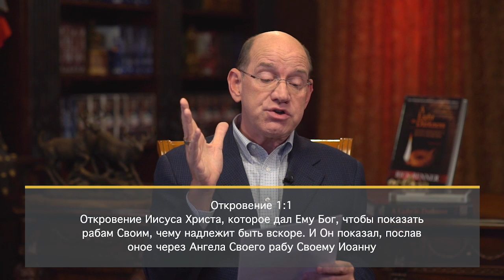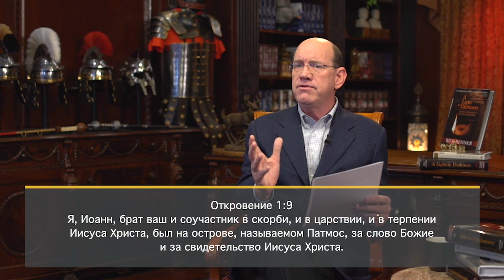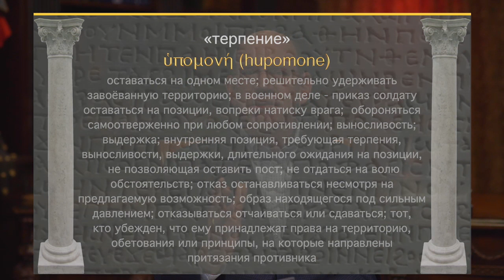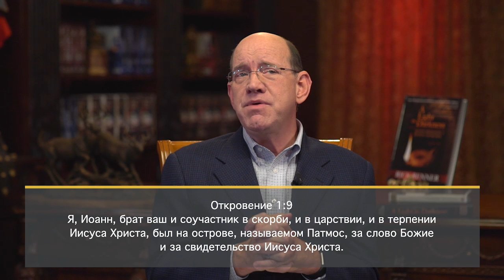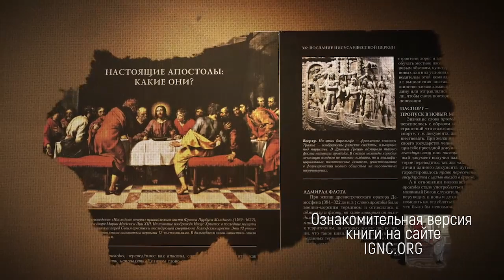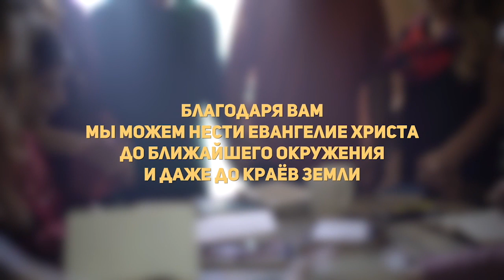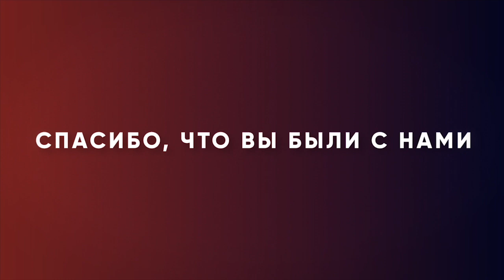Встреча Иоанна с Господом. «Измени свой мир» (82)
В этом выпуске Рик Реннер находится рядом с Базиликой Святого Иоанна на окраине Древнего Эфеса. Это очень важное место.

Здесь на протяжении нескольких десятилетий жил апостол Иоанн. Он приехал сюда с матерью Иисуса Марией в то время, когда попечение о церквях в Асии осуществлял апостол Павел. И после смерти Павла, это служение взял на себя Иоанн. Став новым епископом, он стал наставником для церкви в Асии. Евангелие, а также 1-е, 2-е, 3-е послания Иоанна, были написаны здесь, в Эфесе. Здесь Иоанн провел оставшиеся годы своей жизни, и после смерти его похоронили здесь.
В трудах отцов церкви написано, что эта церковь была построена на месте захоронения Иоанна. Именно Иоанну принадлежат слова в Евангелия от Иоанна 1:5: «И свет во тьме светит, и тьма не объяла его». Иоанн получил откровение о том, что тьма не в состоянии потушить Божий свет.
Иоанн стал живым свидетелем и свидетельством того, что в нас живет Тот, Кто сильнее того, кто в этом мире. Иоанн – пример служителя, который выполнил Божьи поручения, остался верен, несмотря на неожиданные нападения. Он вернулся домой и завершил все, что поручил ему Бог. Этого же Бог ожидает и от вас. Бог хочет, чтобы вы полностью завершили его поручения.

Об этом и многом другом в программе  «Измени свой мир».